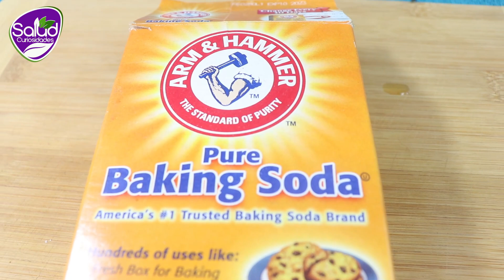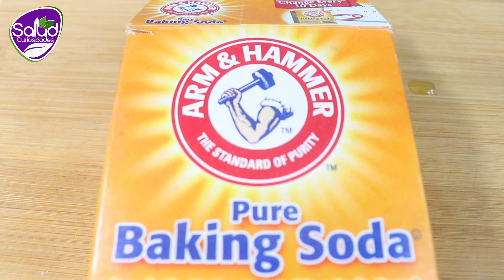No lo uses mas de 1 vez al dia, porque elimina las arrugas y la piel vieja rapido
Si mezcla bicarbonato de sodio con aceite de oliva, esta mezcla te ayudara a eliminar las arrugas, linea de expresion, manchas, piel vieja, piel y mucha cosas de belleza mas.